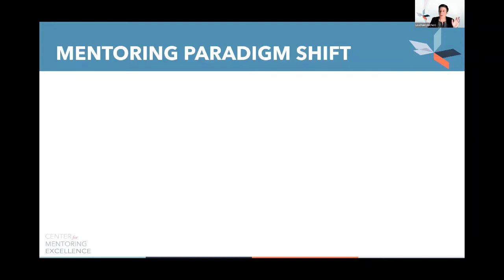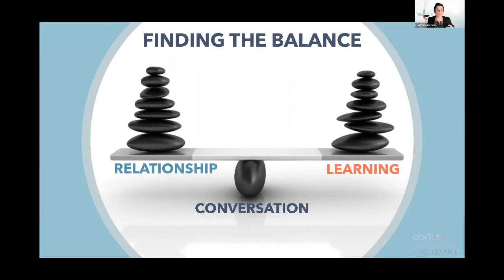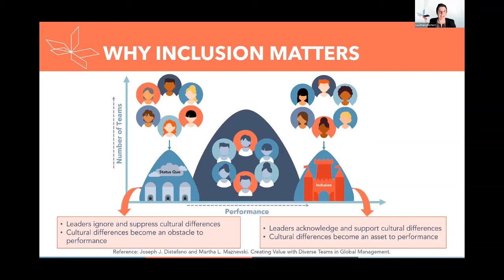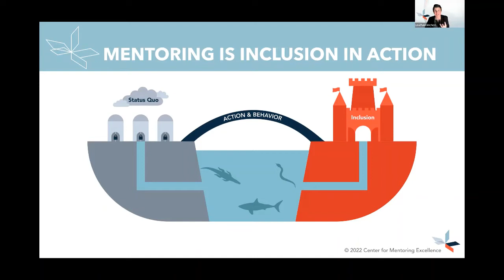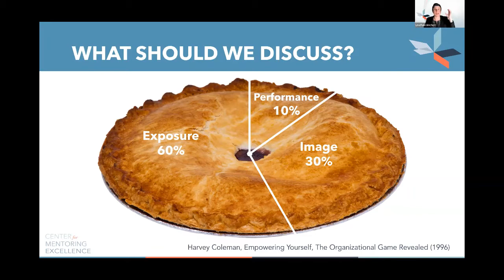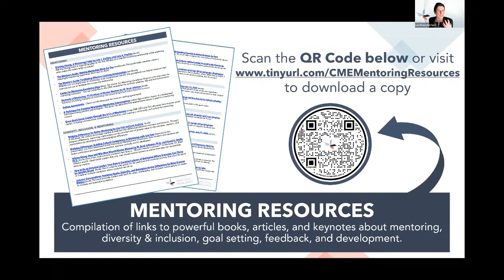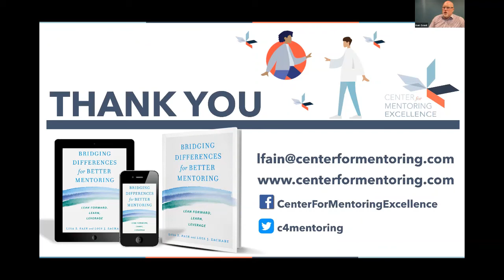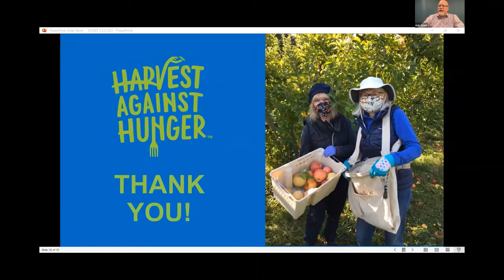Rotary Program 3-23-2022, Lisa Fain, Bridging Differences for Better Mentoring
Lisa Fain, CEO, and founder of the Center for Mentoring Excellence guides mentors and mentees to bridge gaps between and among cultures - a growing issue in today's diverse workplace. Mentors and mentees may come from very different backgrounds and have a limited understanding of each other's cultures and outlooks. But mentoring remains the most powerful tool for creating meaningful relationships, furthering professional development, and increasing engagement and retention. Younger workers and emerging leaders, in particular, are demanding it.